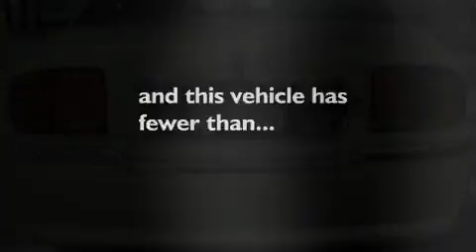2002 Lincoln LS Cleveland OH 44135 STOCK: 19180RA VIN: 1LNHM86S52Y702118 MetroLexus. com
We are proud to present this Preowned 2002 Lincoln LS.

 We've been honored to serve the Cleveland OH area, we promise that your experience at our dealership will exceed your expectations!

 Year: 2002
 Make: Lincoln
 Model: LS

 Trans.: Automatic
 Exterior: Gold
 Miles: 23,041
 Interior: Tan

 Metro Lexus
 866-570-METRO

 13600 Brook Park Rd.

 Used 2002 Lincoln LS Cleveland OH